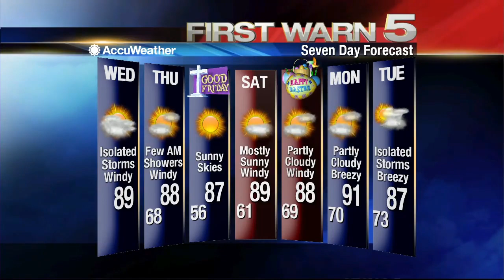Wednesday's Weather - 6 a.m.